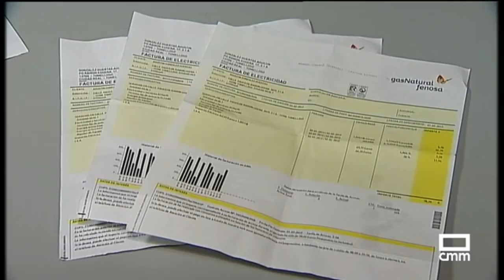FACUA da consejos a los consumidores ante las rebajas y para afrontar la cuesta de enero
Rubén Sánchez, portavoz de FACUA, ha aportado en los Informativos Fin de Semana de Castilla-La Mancha TV una serie de recomendaciones a los consumidores ante las rebajas y para afrontar la cuesta de enero.